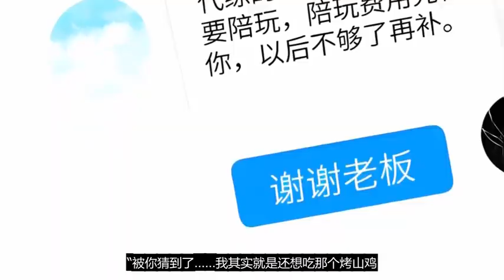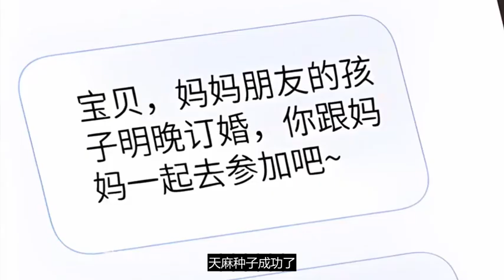《快穿：反派太宠太撩人》第191~200集 盛暖 要穿越不同世界，扮演作死炮灰，拯救最黑暗的反派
快穿：反派太宠太撩人#盛暖 要穿越不同世界，扮演作死炮灰，拯救最黑暗的反派，他们冷血偏执心狠手辣，谈笑间伏尸百万，挥手间举世覆